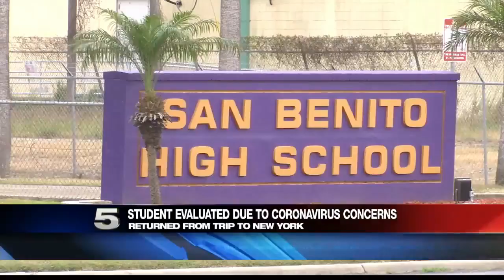San Benito CISD addresses parents' concerns after student returns sick from trip